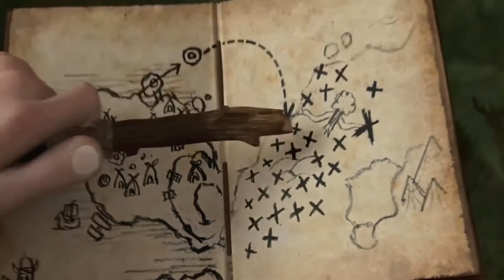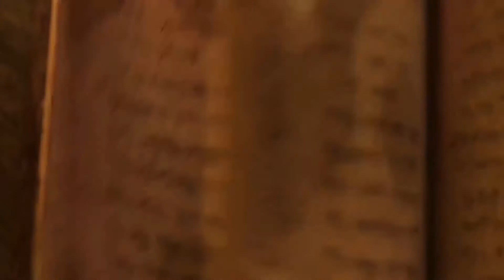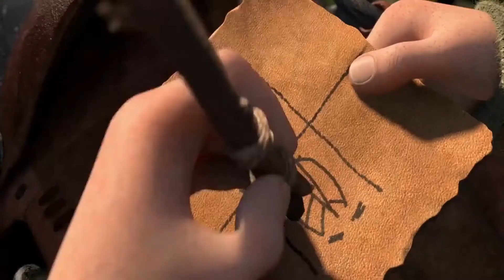HOW TO TRAIN YOUR DRAGON ANIMATED MOVIE EXPLAINED | 2010 FAMILY/FANTASY ANIMATED FILM SUMMARIZED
How to Train your Dragon Movie Summary: At the start of the movie, we are shown the North of Berk Island. A boy tells us about his village. All the villagers can do fishing and hunting well, the buildings in the village are all new to look at.  But the boy keeps saying that there are dragons in our village.